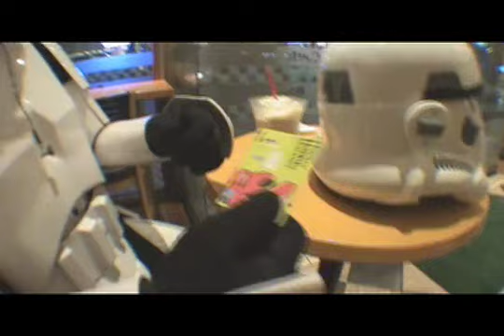Interview with Danny-2